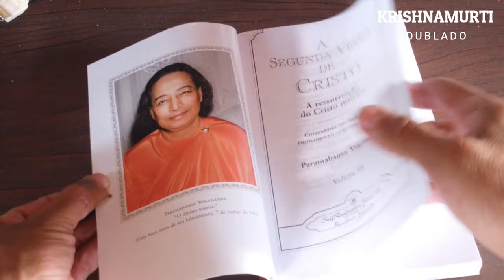REVELANDO UMA DAS PRIORIDADES FUNDAMENTAIS DA VIDA , AMSM, KRISHNAMURTI DUBLADO